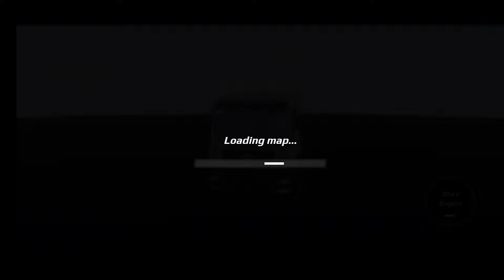Truckers of Europe 3 EP.14 ทำไมมีเงิน แต่ซื้อรถ แต่งรถไม่ได้ (ผู้เล่นใหม่)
ชื่อเกม : Truckers of Europe 3
แนวเกม : จำลองการขับรถบรรทุก
ภาษา : อังกฤษ (ไม่มีภาษาไทย)
โหมด : ออฟไลน์
ขนาดไฟล์ : 328mb